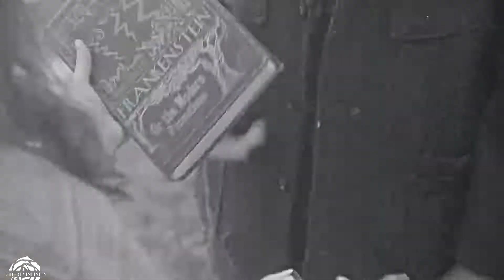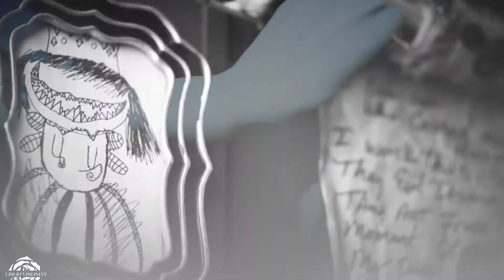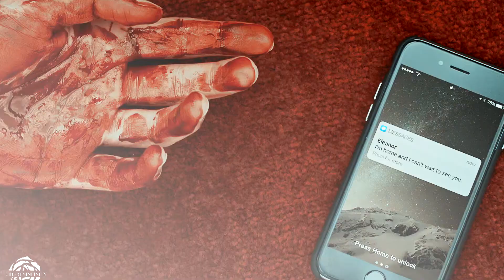COLLABS PARTS 2 [August- October 2020]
In this video, You will find my august to october collabs parts